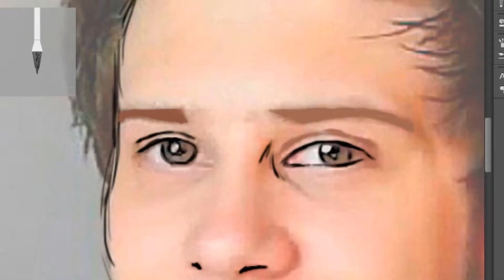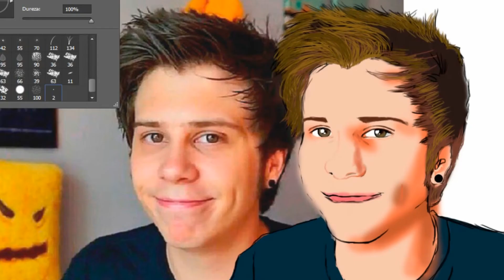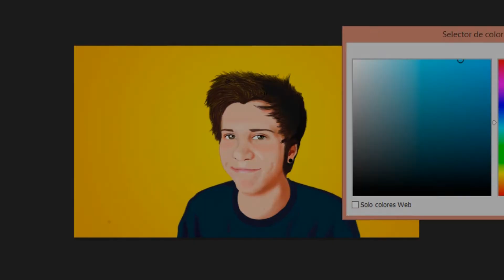Dibujando a El Rubius - LuxArt | Luxsenk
Dibujo realizado con tableta digital. Personaje: El Rubius.